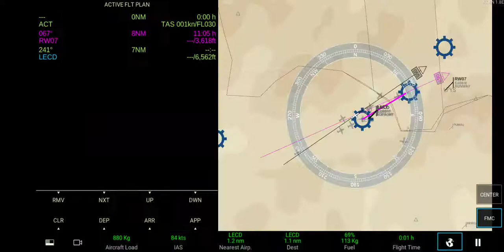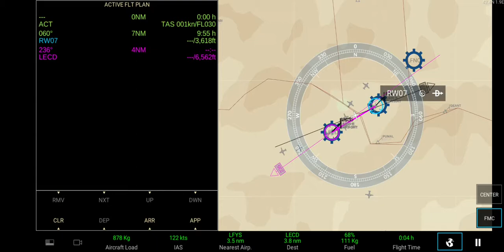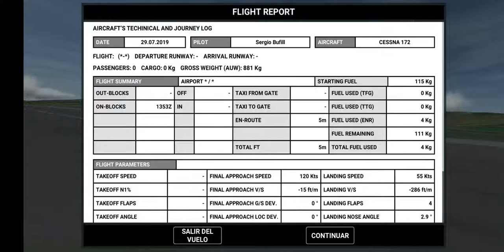[RFS] La Cerdanya LECD - Sainte Leocadie LFYS. Cessna 172 Private Flight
Today a flight from cerdanya to sainte ( Spain - France ) on a Cessna 172 ( 5 min flight )